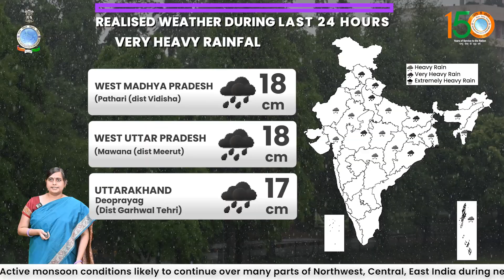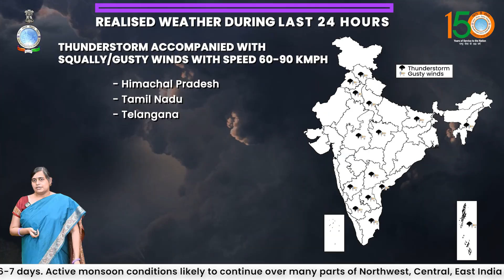Active monsoon conditions likely over Northwest, Central, East India during next 6-7 days